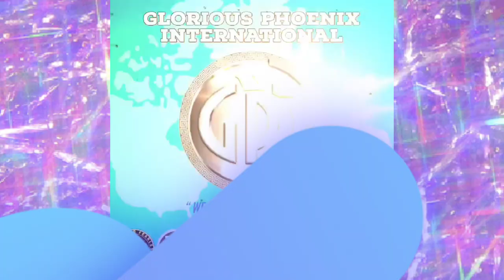GPIC 1ST ANNIVERSARY VIDEO GREETINGS